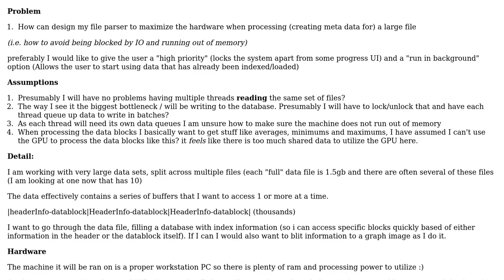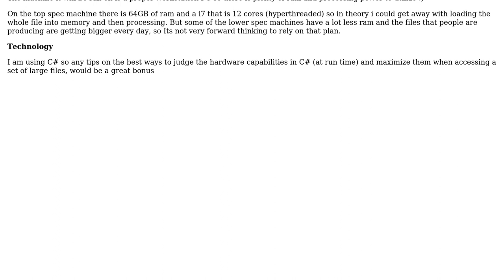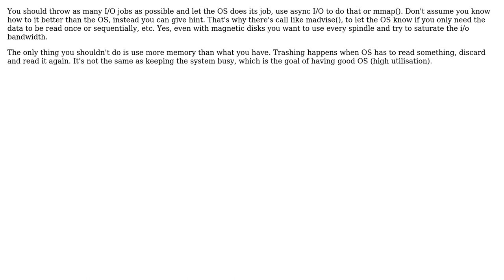Design, how to utilize The Hardware (multiple threads and/or GPU) while indexing (via a...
Software Engineering: Design, how to utilize The Hardware (multiple threads and/or GPU) while indexing (via a database) a very large set of binary files

With thanks & praise to God, and with thanks to the many people who have made this project possible! | Content (except music & images) licensed under CC BY-SA | Music | Images & others | With thanks to user mortalapeman user imel96 user chrispepper1989 and the Stack Exchange Network Trademarks are property of their respective owners. You are responsible for your own actions.